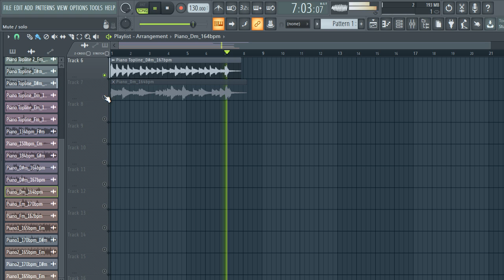ROYALTY FREE DOWNLOAD PIANO SAMPLE PACK / melody loops "vol.19"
samples
samples free
samples music
free samples
bones samples,
drill piano
trap piano